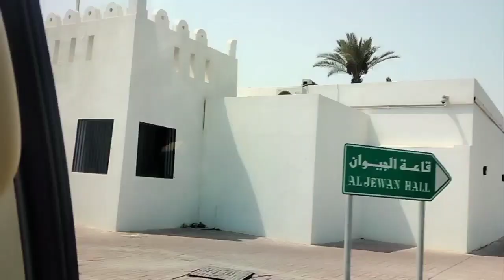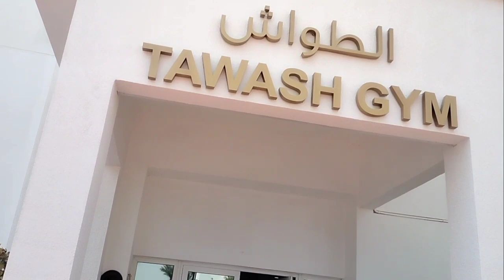buhay ofw/Yaya sa bansang arabo